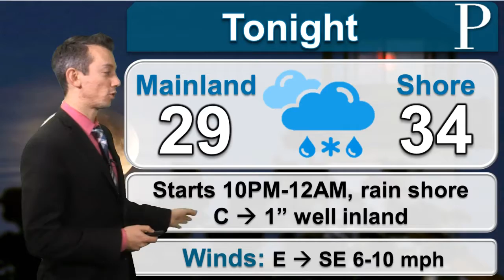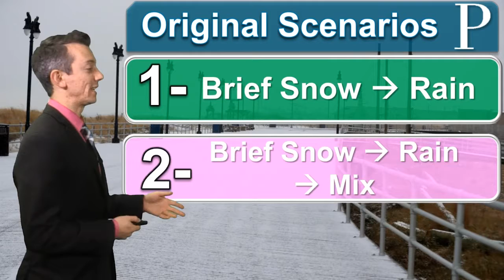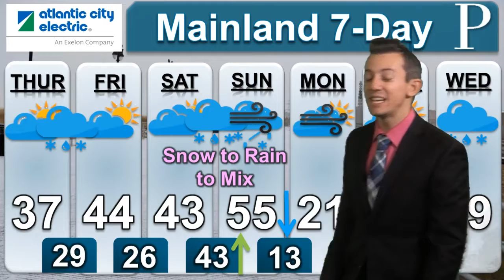SOUTH JERSEY WEATHER: Complete breakdown on overnight, weekend storms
EVENING WEATHER: Meteorologist Joe Martucci helps you plan your night and weekend ahead as he details out what we know about the weaker overnight system and the strong weekend storm.